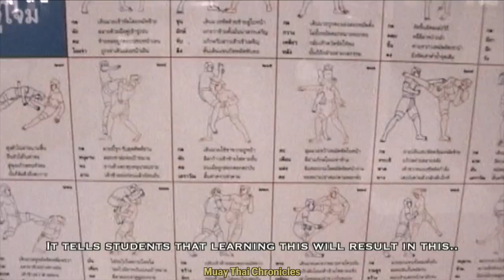Muay Thai Chronicles: Chapter 9 - The Old vs New [ Muay Boran vs Muay Thai ] part 1 (HD version)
In this chapter, we begin to discuss the similarities and differences between ancient Muay Thai aka Muay Boran vs modern Muay Thai.

Ever since Muay Thai became an official sport in the early 1900s, there has been a great divide between Muay Boran versus Muay Thai practitioners. The rules of fighting has evolved to reflect the modern age: the use of gloves, having time limits, having different weight classes, many moves have been banned including rolling, breaking and lethal techniques. These changes made it difficult to impossible for Muay Boran fighters to compete in a combat sport that only allowed the use of punches, kicks, knees and elbows. At the same time, professional Muay Thai fighters became more athletic and well-versed in the sport of 8 limbs.

Yet regardless of these differences, modern Muay Thai is the product of Muay Boran, which includes all the weapons of Muay Thai, as well as, many others that have been banned in sport competition  yet was once relevant in ancient wars.